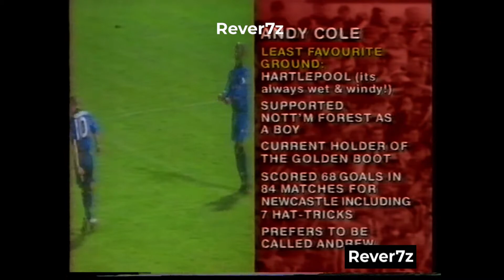Andy Cole Signs for Man Utd! | FAN REACTION & FALLOUT | On This Day | January. 10. 1995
On this day in January 1995 Manchester United broke the bank to sign Newcastle United's Hotshot Striker Andy Cole in a shock £7million pound deal!

Clip from Man Utd on video  Vol  2 No  4